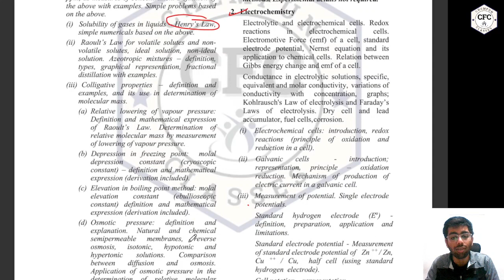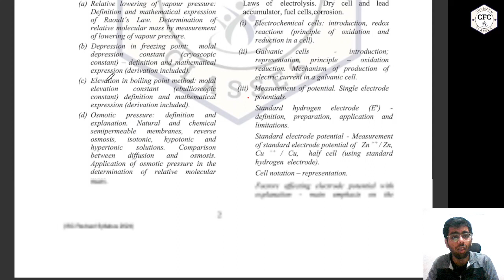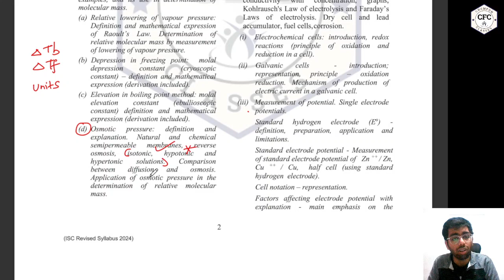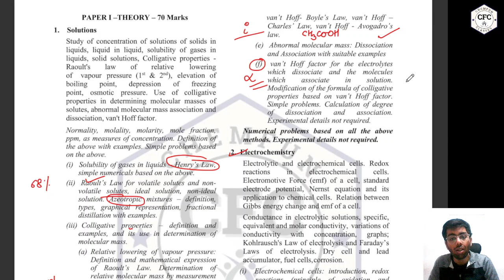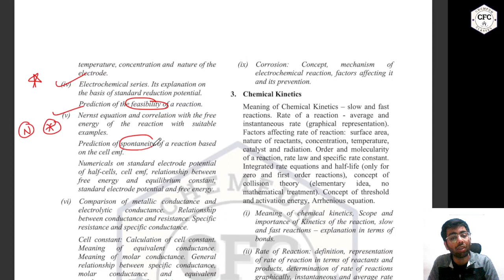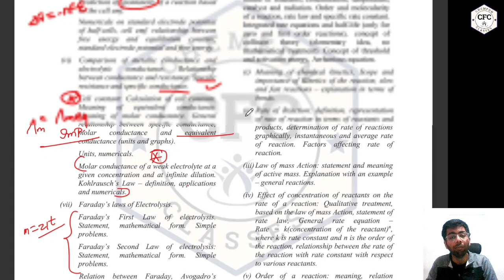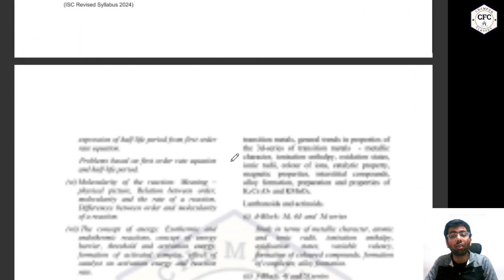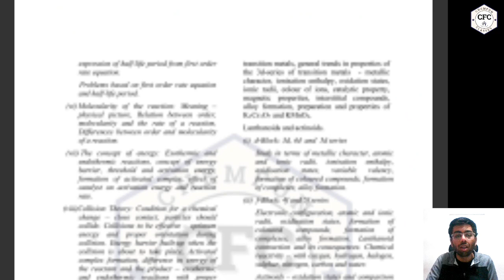ISC-CBSE (XII) Board Exams 2024 || Important topics in Physical Chemistry | APEX RTQ-8 || ChemFun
Hello Everyone!!! In this video, I'm going to discuss important topics for upcoming board exams 2024. At ChemFun, We train students for board examinations in the field of Chemistry. Live classes, recorded lectures, doubt discussion sessions, test series , PYQ's, person
l counselling and much more form a basic part of our curriculum. Also, lectures dealing with basic science, polity, general awareness are also included to make studies more interesting and efficient. Keeping up with our tagline "Making Chemistry Fun for everyone " we try our best to make learning science fun and deliver the best and authentic content to you.

For pdfs, you can join telegram group.